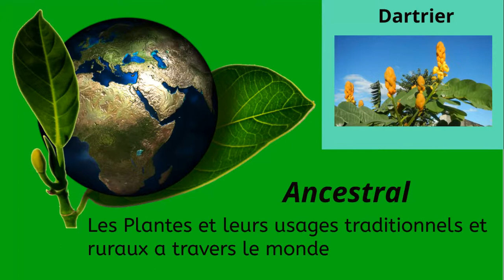Herbier Numérique: Le Dartrier ( Cassia Alata )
Le Dartrier    ( Cassia Alata )

Tu recherches une plante médicinale, qu'elle soit connue ou méconnue ?

Tu cherches un eBook détaillé sur une plante précise ?
Retrouve toutes les informations essentielles :
✅ Recettes originales
✅ Synergies possibles avec d'autres plantes
✅ Méthodes de culture chez toi
✅ Modes d'utilisation et bien plus encore

Besoin d’un résumé en vidéo ?